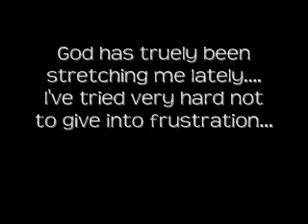Your Own (Lyrics in Description) Original Cassandra Figueroa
(Premise: I know God is using me as His instrument. but sometimes I just wish I could not have so much expected of me, and I could just run to Him empty handed)

Lyrics:

 I hear your words, come follow me, just trust in me
I will deliver you, from all the pain.
So, I walk blindly, through every valley,
Trusting blindly, believing in the unseen.
Picking up my cross, counting none as loss in faith that you'll show me
Every step I take, every move I make, I'm only getting closer!

But the time has come, I'm down and you ask for more.
Constantly bleeding out only Love,
I'm trying to show you how, I am worthy of your grace.
But I can't see the end to this race.
So come find me Lord, my strength is weakening and I need you.
(More than I know how, please show me.)
Don't make me walk alone—I need you Lord, come make me into your own.
(I wanna be your OWN)

Just take one more step, just hug one more sinner,
I hear your words beckoning. Don't you dare come alone,
I have given you purpose, bring my children to me.
Offer me your love through Loving them. see me in them my daughter.
And I try so hard, Jesus save me now, I'm bleeding all the Love I can for You.